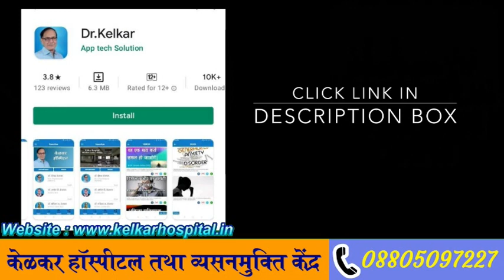Kegel's Exercise for early ejaculation | Dr. Deepak Kelkar (MD, MBBS)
Kegel exercises – or pelvic floor exercises – may play a part in premature ejaculation treatment.
Your pelvic floor muscles support your pelvic organs and help your bladder and bowel to work properly. They’re also important for sex, and they help you keep an erection. So strong pelvic floor muscles may help prevent premature ejaculation.
However, these muscles can become weak over time, particularly if you’re generally unfit. Being overweight can put a strain on the muscles, as can an ongoing cough or constipation. Certain health conditions or surgery can also stop your pelvic floor from functioning properly. But doing Kegel exercises regularly can help to strengthen the muscles.

To try Kegel exercises, you first need to ‘find’ your pelvic floor muscles. You can do this by imagining you’re trying to stop  or passing wind. This will make you squeeze and ‘pull up’ the muscles around your genitals and bottom (anus).
To start with, you may find it easiest to do the exercises while sitting in a chair. Make sure your feet are on the floor and your legs are slightly apart. You can try leaning forwards and resting your elbows on your knees.

• Psychiatrist
• Hypnotherapist
• Psychotherapist,
• De-addiction Specialist
• Sexologist